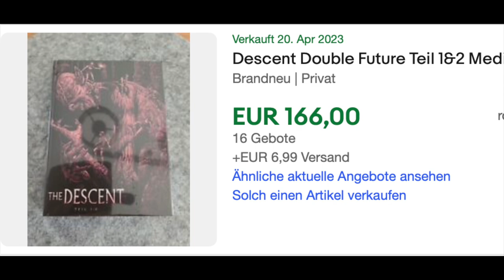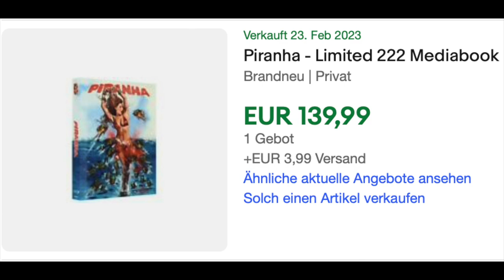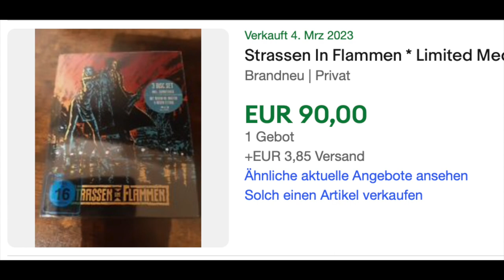TEURE & SELTENE Mediabooks von ALT bis NEU - 100 Euro sind doch normal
Aufgrund des aktuellen Bebens in der Mediabookszene wegen den Terrifier 2 Mediabook Preisen habe ich mir mal auf Ebay angeschaut was so an Mediabookpreisen gezahlt wurde unter verkauften, versteigerten Artikeln und siehe da, 100 Euro für ein Mediabook ist doch ganz normal...scheinbar

Alle Toys,Serien, Filme und Editionen sind von mir selbst bezahlt worden und ich erhalte keinerlei Gegenleistungen von Dritten für Produkte oder Marken die in meinen Videos zu sehen sind, ich zeige die Editionen weil sie mir gefallen und ich mache keinerlei Werbung für irgendeine Firme oder für ein Produkt!

 Wer Material von mir benutzen möchte fragt mich bitte vorher, ich gebe keine Erlaubnis mein Bild und Tonmaterial unbefugt zu benutzen, auch nicht auszugsweise